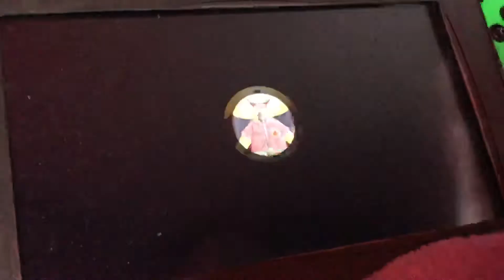WMP: Animal Crossing New Horizons Journal Entry 192 (Nintendo Switch)